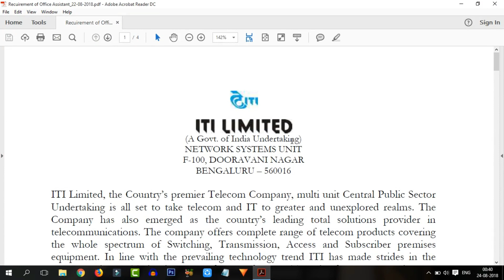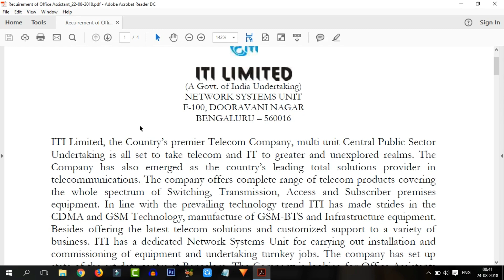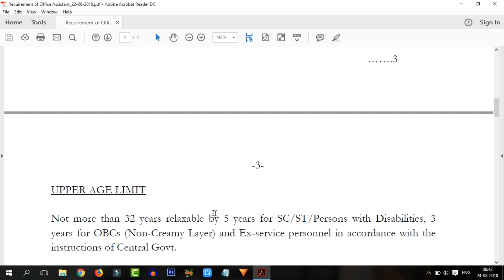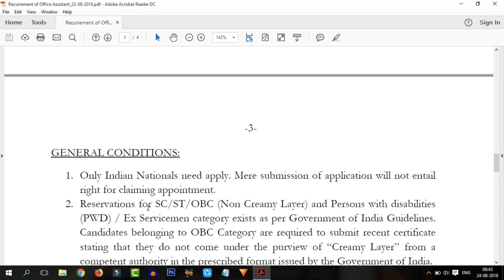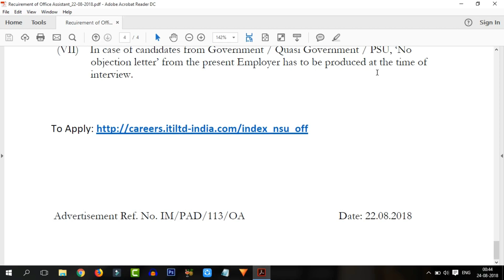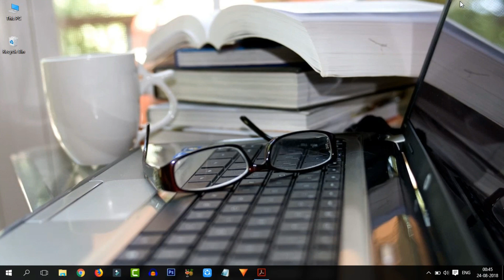Indian Telephone Industries Jobs Recruitment 2018 | No Exam & No Apply Fee || Education Concepts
In This Video I am Give You The Latest Information About Indian Telephone Industries Jobs Recruitment 2018

Hi Friends | Today I am Give You The Latest Information About Without Exam & Without Application Fee Indian Telephone Industries Jobs Recruitment 2018 After Watching This Video You Will Get clear Information About This Recruitment

Copyrights Info ©